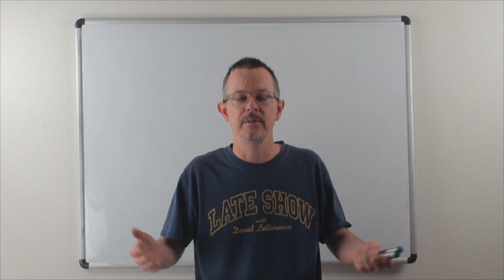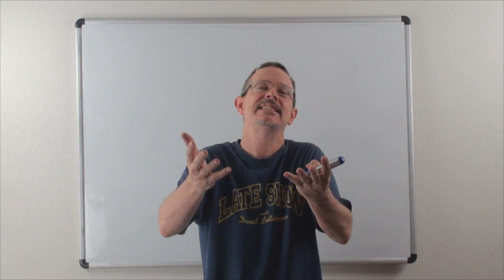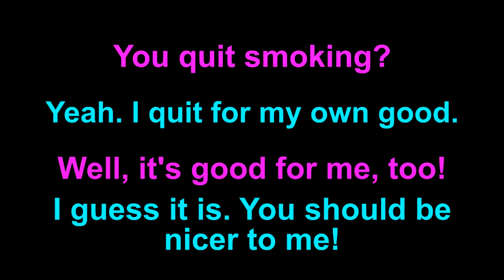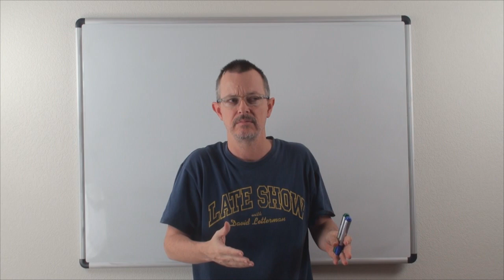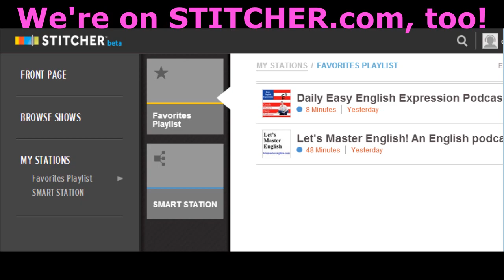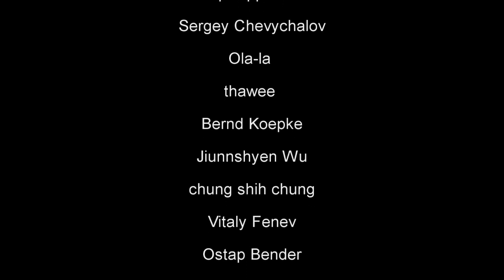Learn English: Daily Easy English Expression 0753: for your own good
Today's E-cubed: for your own good
You quit smoking?
Yeah, I quit for my own good.
Well, it’s good for me, too.
I guess it is. You should be nicer to me!!